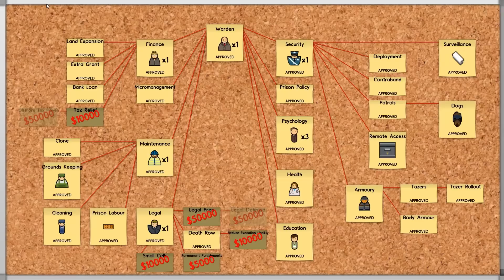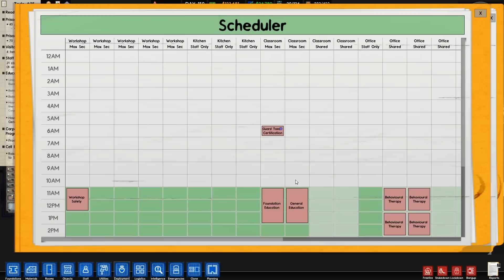Prison Architect - [MEGAMAX! - Part 80] - Sponge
Welcome, ladies & gentlemen, to your new high security prison cells, fitted with the latest and greatest technologies designed to keep you from ever even thinking about the possibility of freedom, enjoy your stay.

Prison Architect is a video game by the British software company Introversion Software and is currently available, for purchase, on steam.